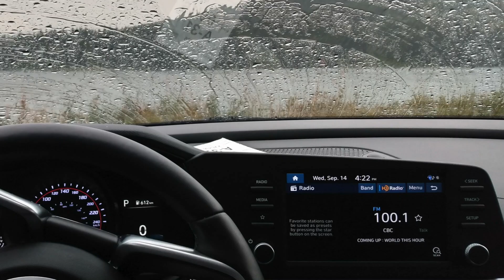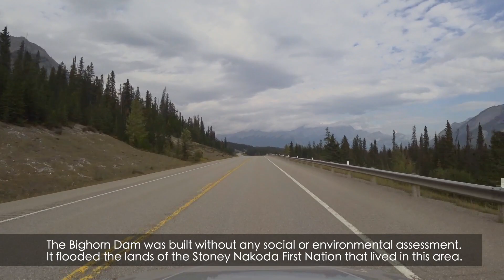2023 Season - E03 - The Douglas Fir Natural Area - David Thompson Highway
Continuing along the David Thompson Highway in Alberta we come across the Douglas Fir Natural Area.  Come along as we leave the Rockies and set out onto the foothills.